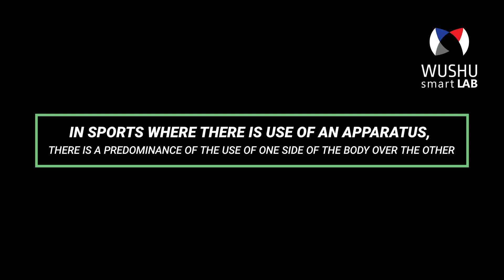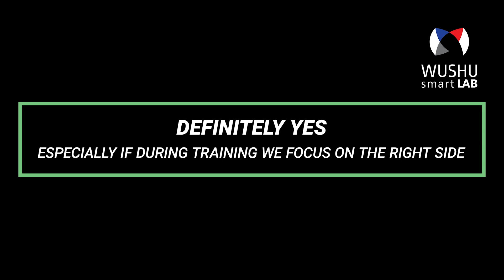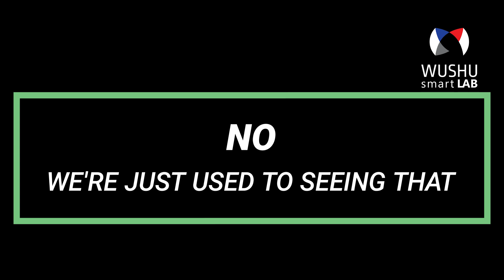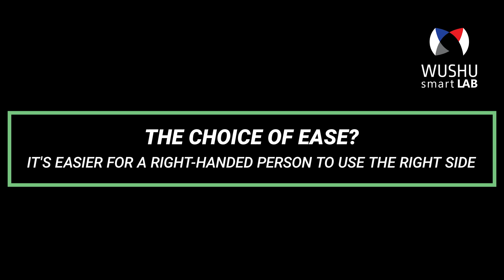Muscle imbalances in Wushu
Muscle imbalances in Wushu caused by using one side of the body more than the other can have negative health consequences.
This video is a reflection on this problem and offers some solutions.